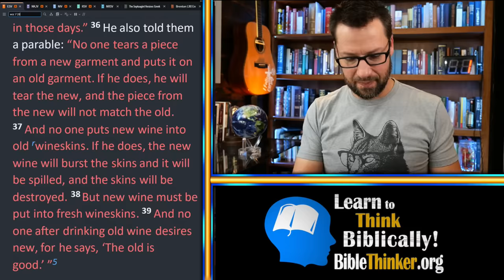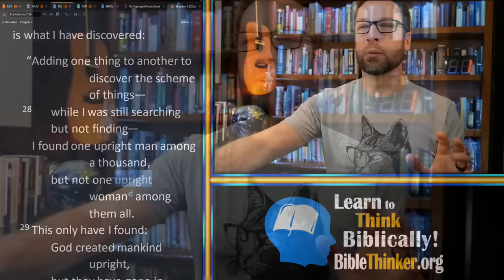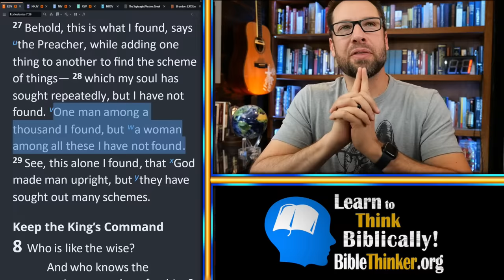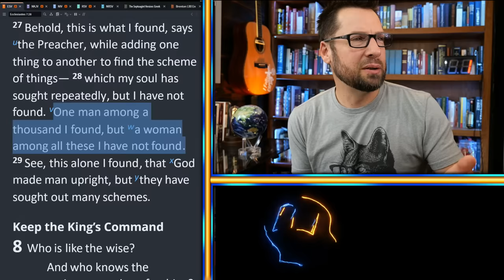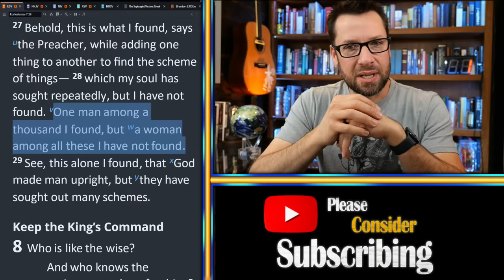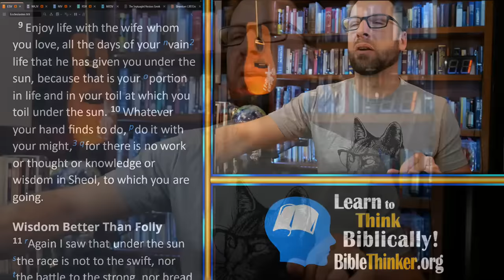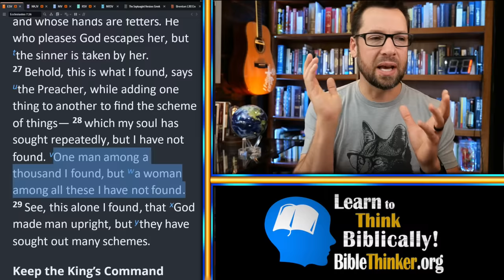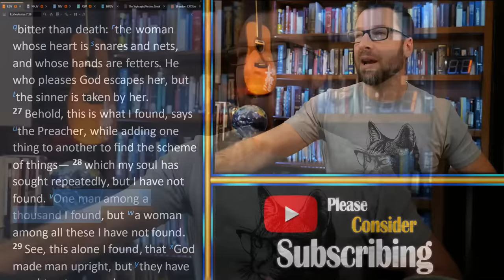20 Questions with Mike Winger (Episode 111)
Question Time Stamps for Quick Reference:
0:00 - Intro
1. 0:36 {A Misogynistic Bible Verse?} In Ecclesiastes 7: 27-29, my fiancée who is new to Bible reading and study wondered why this verse sounded misogynistic. Do you have any ideas?
2. 22:42 {Reaching Atheist Children} I'm a new Christian from Islam. My son & daughter are like Richard Dawkins (atheist). What do you think would be the best way to give them the Gospel, short but clear?
3. 26:34 {Was Jesus’ Death Truly Sacrificial?} What is the biblical nature of sacrifice? An atheist asked me how Christ's death & resurrection is truly a sacrifice if God is infinite. How do I best explain Jesus' sacrifice?
4. 34:52 {Faith in Christ = Guaranteed Protection?} Matthew 6: 25-34 seems to promise earthly protection. How do we contrast this with the "nakedness and starvation" that Paul and other Christians went through (especially under persecution)?
5. 40:23 {Is “Allah” an Idol?} How do I explain to a "Palestinian Christian" that Allah is an idol and isn't God? My coworker claims to follow Jesus and doesn’t follow Mohammed but insists it is OK to call God “Allah” in her language.
6. 43:34 {Are Pseudonyms Sinful?} Do you think it is sinful to use pseudonyms online to protect your personal identity? Could this be considered intentional deception? As Christians, to what extent do we have a right to privacy?
7. 45:59 {Uphold the Constitution vs. Obey Government?} In general, Christians should not rebel against the government without biblical reason, but as one in the military, should I keep my oath to defend the Constitution if the government violates it?
8. 48:30 {Is it OK to Tour Other Religions’ Places?} Where do you see the Bible speak to touring temples of other faiths for the goal of building long-term relationships and sharing the Gospel while also guarding against demonic influence or causing people to stumble?
9. 54:39 {Scapegoat = Satan?} How can we be certain that the “scapegoat” isn't Satan in Leviticus 16 and Revelation 20?
10. 1:00:03 {Are You Casting Pearls Before Swine?} When should we apply Matthew 7:6? I ask because for Christmas, I want to give a spiritually themed gift to my unbelieving sister, who has crudely rejected the Bible and God multiple times. Should I even bother?
11. 1:04:39 {How to Honor your Parents} How can I honor my parents while not agreeing with their lifestyle or theology? What does it mean to honor your parents biblically as a young adult, and when/where do you draw the line?
12. 1:07:56 {Responding to “Oneness” Teachings} How would you respond to a Oneness believer who denies the distinct Personhood of the Father, Son, and Spirit, even after showing them clear verses that distinguish the Father from the Son, etc.?
13. 1:09:57 {Why is Jesus Called the “Son”?} Why is the title of Jesus “Son”? Why isn't the Holy Spirit called the Son of God?
14. 1:11:30 {Honoring God & Each Other in Marital Intimacy} Does a wife have to do everything her husband wishes in the bedroom? I feel so uncomfortable doing oral acts, but he says it’s the only thing that satisfies him. I feel guilty. We both are believers.
15. 1:14:47 {Did Jesus Tell a Lie?} Did Jesus actually lie in John 7:6-11?
16. 1:18:49 {Is God a Biased Hypocrite?} Aren't we saved when we do our best to live Godly lives? Otherwise, God is a biased hypocrite who plays favoritism. We're to be perfect as He is! Other logic is a fallacy, thus false teaching.
17. 1:22:11 {Christian Science} Would you ever be interested in doing a video on Christian Science and the teachings of Mary Baker Eddy?
18. 1:23:12 {Which Proverbs are Commands?} How can we know which proverbs (if any) are direct, unilateral commands of God (example: Proverbs 23: 13-14)?
19. 1:29:44 {They’re Not Worried about Eternity!} What advice do you have for witnessing to someone who doesn’t care about what happens after they die? I have a friend who is content with betting their eternity on Hell if they are wrong.
20. 1:31:50 {Satan = “GOD of this World”?} How did Satan become the "god of this world," and why did God allow him to reign?
Bonus Q! 1:36:22 - What was the best and worst part of filming your 11 hour long video?

To ask your own question just show up during the beginning of the live stream and post a comment, starting with a Q, into the live chat. We select 19 of these questions from the live chat each time.

Heads up, the next Q&A after this one will be a SKEPTICS Q&A. That means people can ask any question that is specifically related to skepticism or coming from the perspective of a non-Christian. That will be December 15th, 2023 at 1pm Pacific time.